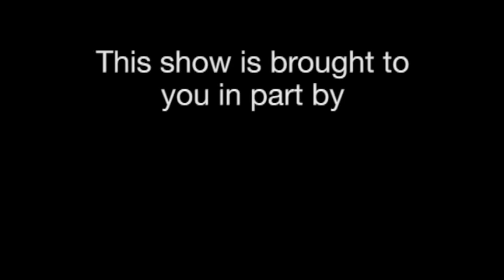North Korea's Facebook Account, Liking Men, and Dogs in Zoos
--North Korea gets a Facebook account, claims to like men, and posts incredible videos including dogs at a North Korean zoo with bizarre music, and incredible techno music over a North Korean cityscape. We wonder if North Korean likes men as a sign of misogyny, or as an indication the country is itself homosexual.

Midweek Politics with David Pakman is a nationally syndicated talk radio and program.